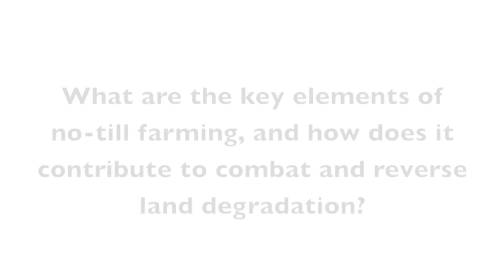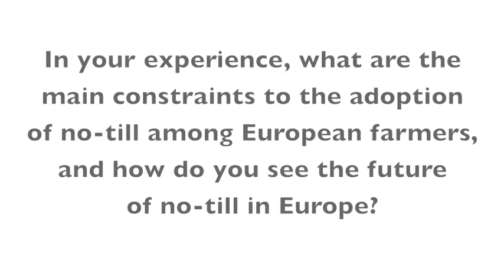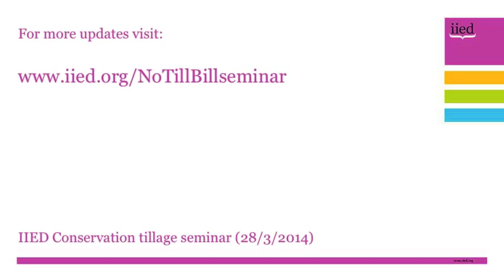No-till farming - an interview with Bill Crabtree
Bill Crabtree, also known as "No-Till Bill," visited the International Institute for Environment and Development on 28 March to take part in a seminar focused on "No-till farming and the search for sustainability in dryland agriculture".

He also agreed to this video interview, in which he explains how no-till works, how it improves soil health through increased organic matter and water retention capacity, and why conservation agriculture contributes to mitigate climate change.